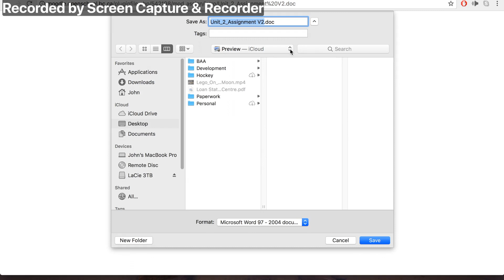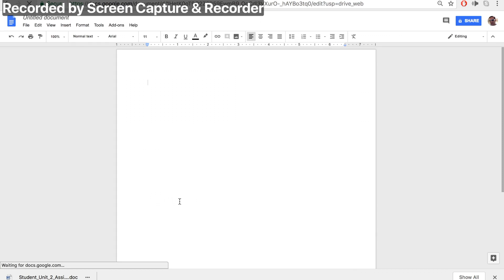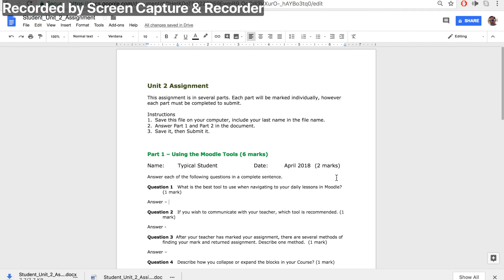Moodle: Google Docs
How to submit a file to Moodle with Google Docs